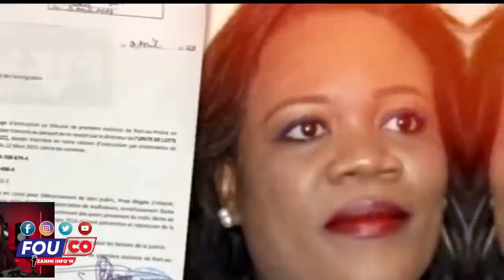Gwo altèkasyon Madan bandi a bay tout detay zen an melanje / Fouco